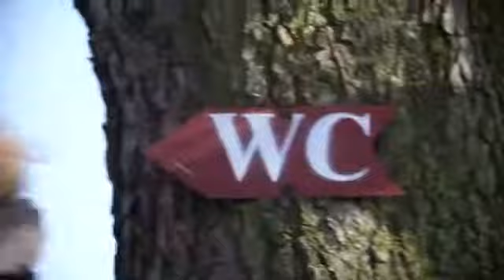DZWONI PANI Z BANKU - Kabaret pod Wyrwigroszem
Kanał powstał tylko w celach rozrywkowych .
  Nie czerpię żadnych korzyści materialnych z publikowanych utworów.

Parodia - Malovany dzbanku - Helena Vondrackova  .